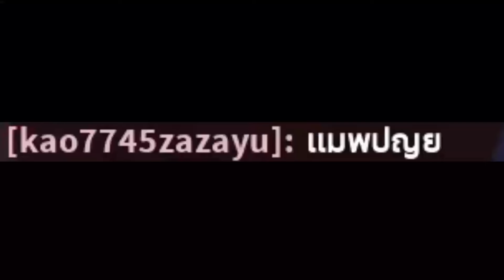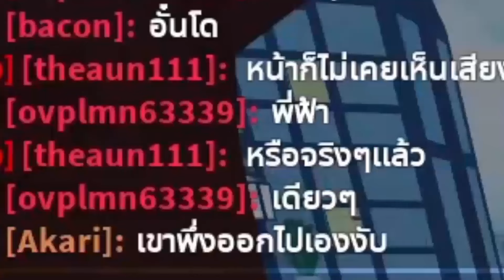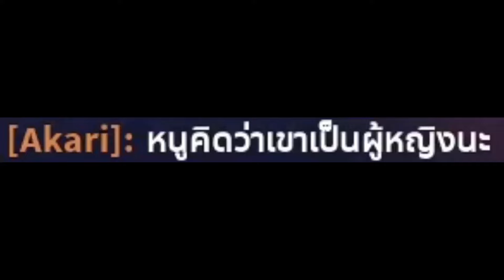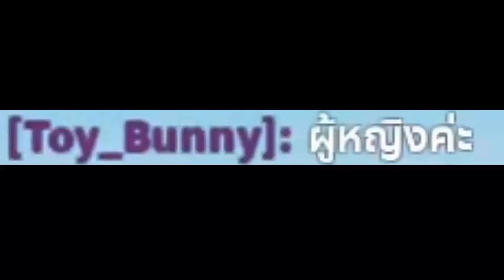ความจริงของน้องมิว น้องมิวเป็นกระเทยแน่ๆเลย !!! Earth tree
เพื่อนๆคิดว่ายังไงครับ เพื่อนๆคิดเหมือนผมไหม เม้นต์บอกกันด้วยนะครับ
ไปติดตามติดต๊อกด้วยนะครับ